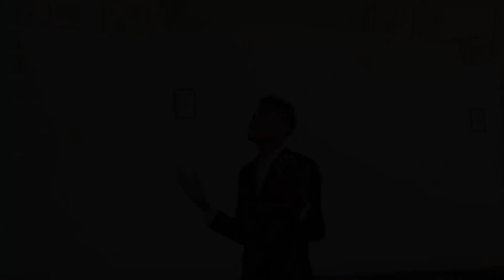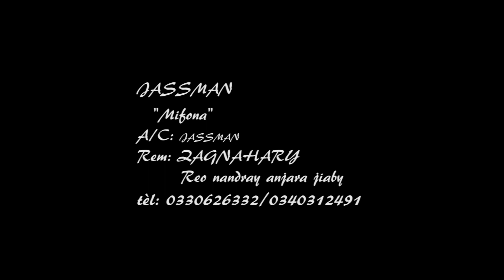JASSMAN "Mifona" (nouveauté 2020_by_FL_record)